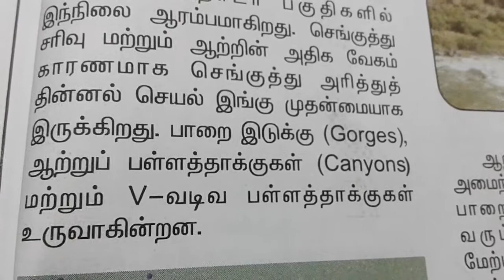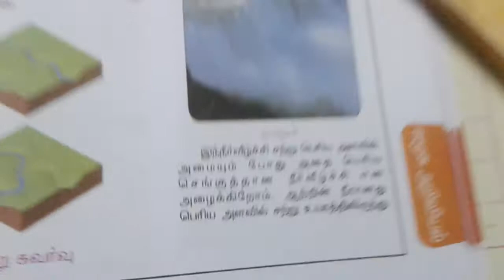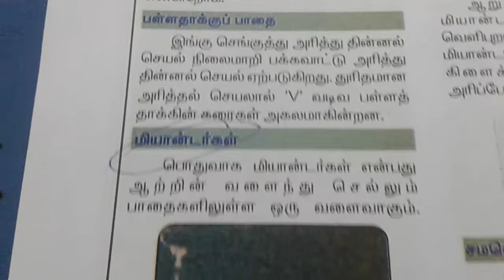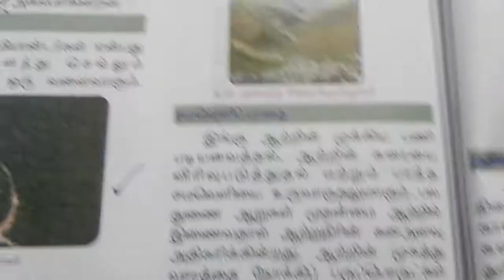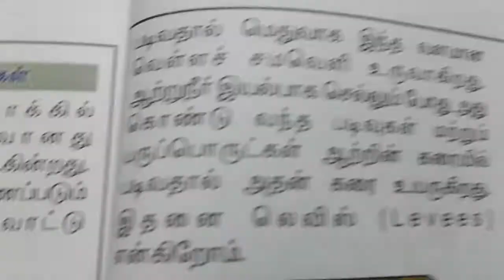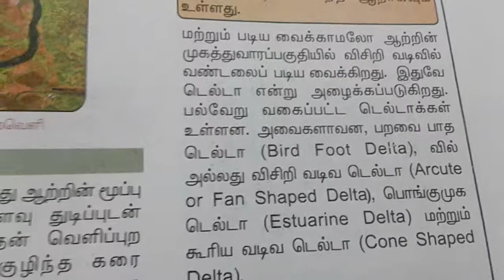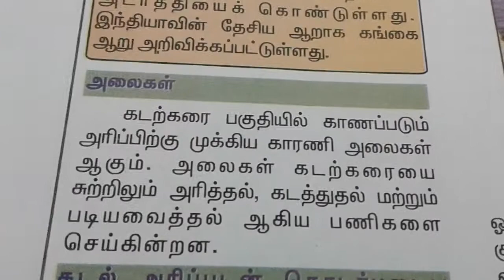TNPSC Geography -ஆறோடு தொடர்புடைய நிலத்தோற்றங்கள்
Tnpsc geography - river forming areas